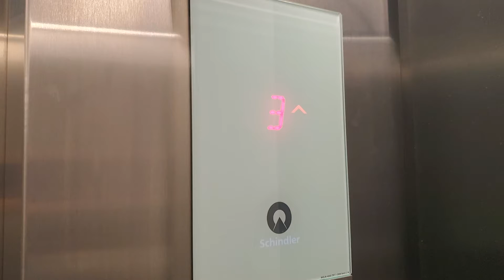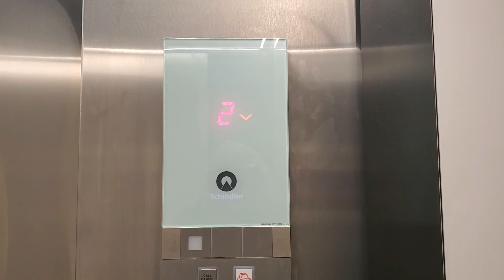Schindler Traction Elevator @ Kings Plaza (Next to Burlington)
Schindler Traction Elevator @ Kings Plaza (Next to Burlington) Brooklyn.